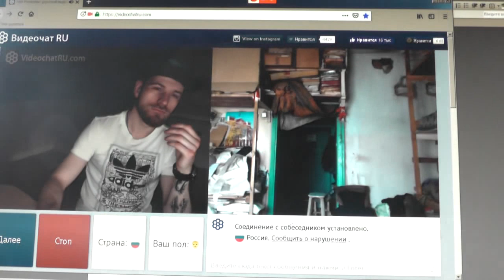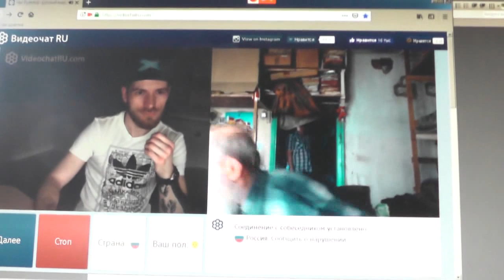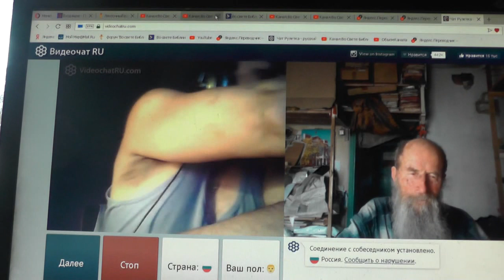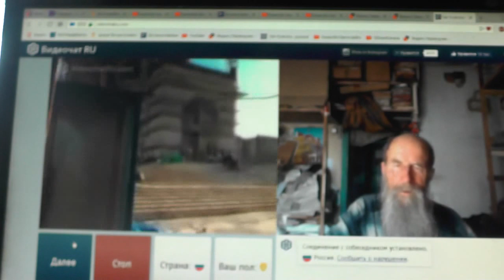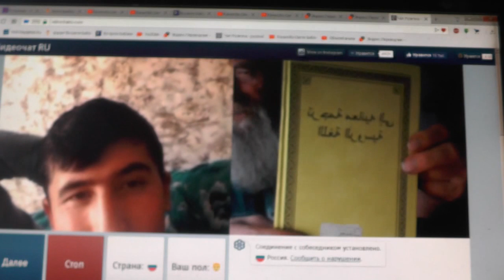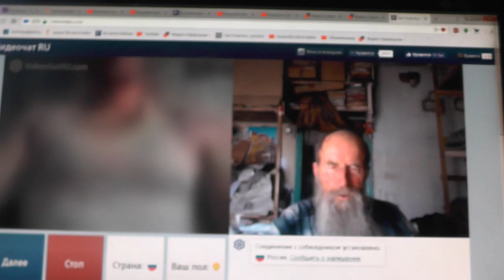№140 а. Мих.7:4 Лучший из них, как терн, и …хуже колючей изгороди, Апрель. 2019